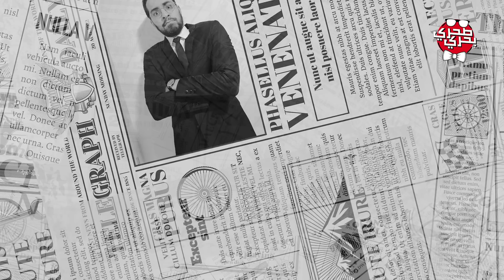L'Interview de Marco Mouly en Tunisie 🇹🇳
Si vous êtes arrivé sur ma chaîne, vous recevrez des mises à jours sur l'actualités nationales & internationales avec un contenu light et sympathique !